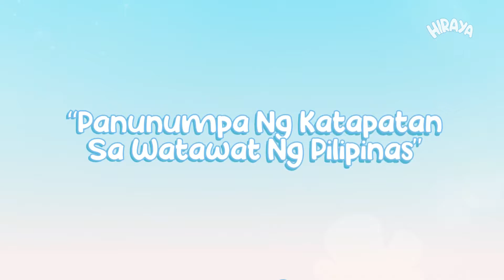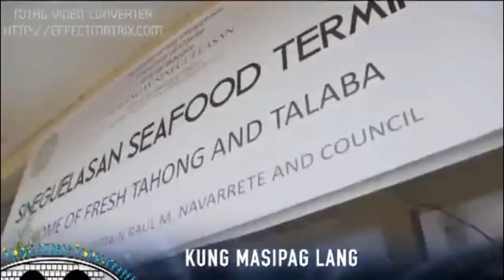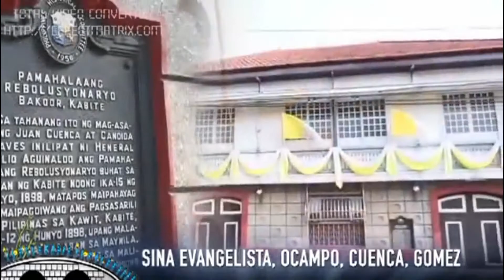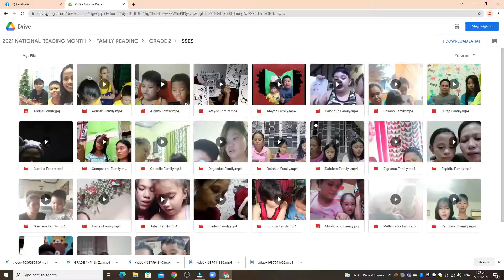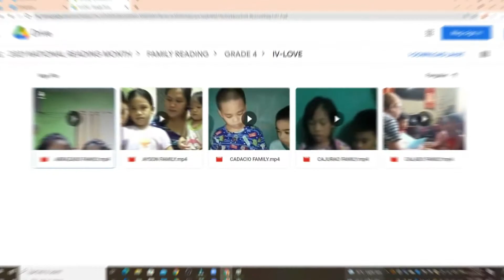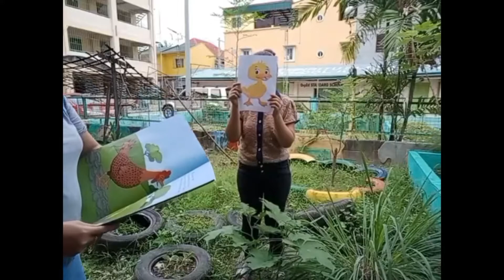Reading Month Celebration 2021